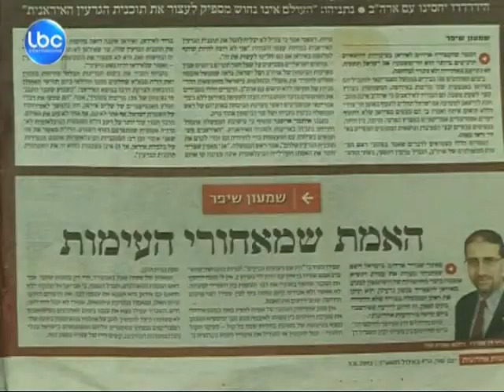LBCI News-توتر بين واشنطن وتل أبيب...والسبب ايران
رد الاسرائيليون بغضب على الرسالة الاميركية السرية الموجهة الى القيادة الايرانية، وتبلغ فيها الولايات المتحدة طهران أنها لن تشارك في ضربة اسرائيلية ضد المنشات النووية وتطلب بالمقابل ألا تقصف ايران القواعد الاميركية العسكرية في الخليج